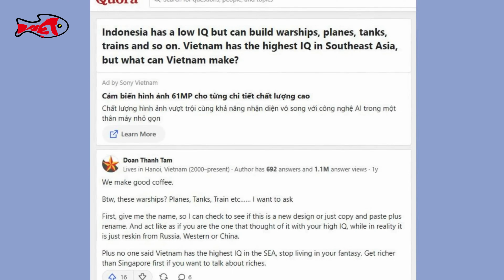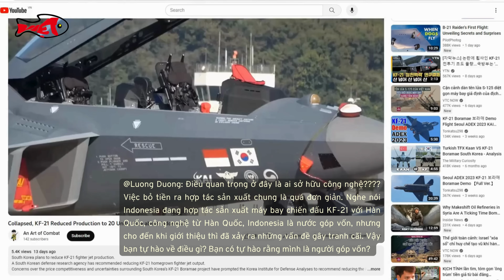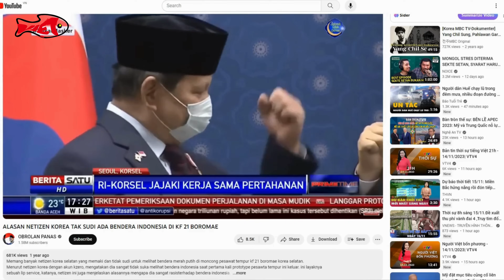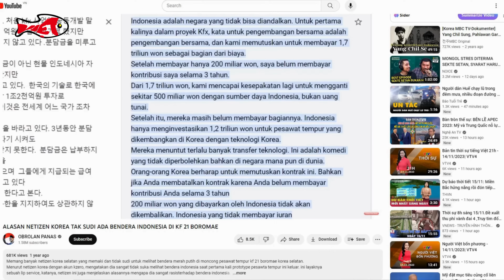Netizen Indo bị dân Hàn bóc mẽ khi Hỏi Kháy: Việt Nam có IQ cao nhất ĐNÁ nhưng Việt Nam làm được gì?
Trên một diễn đàn trực tuyến nổi tiếng thế giới, một cư dân mạng Indonesia đã đưa ra câu hỏi: Indonesia có chỉ số IQ thấp nhưng có thể chế tạo tàu chiến, máy bay, xe tăng, tàu hỏa...  Việt Nam có IQ cao nhất Đông Nam Á, nhưng Việt Nam làm được gì?
Hài hước thay định nghĩa của "chế tạo" đã bị chính dân Hàn và quốc tế bóc mẽ...